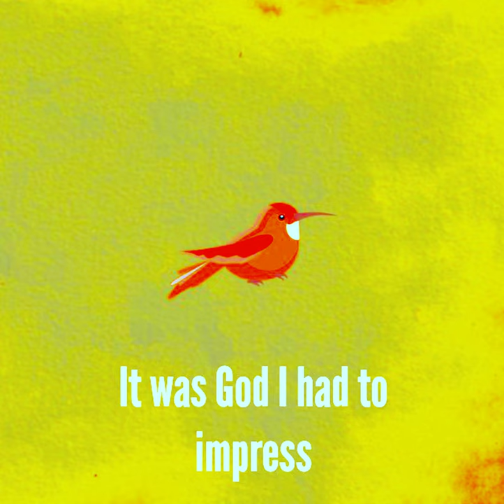Young Cholo - It was God I had to impress.